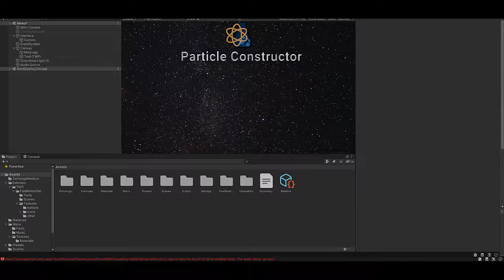Particle Constructor Demo Menu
This channel wasn't updated for a long time, so here is a new project. Particle Constructor prototype menu.
The app is going to be compatible with android as well as IOs